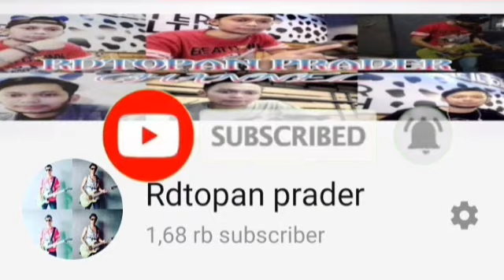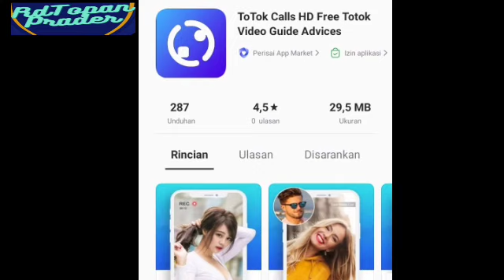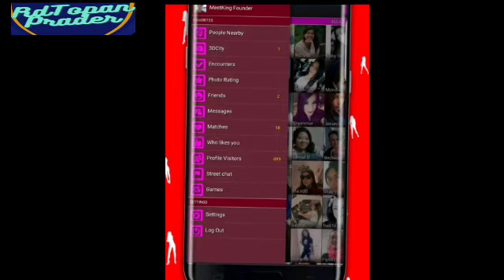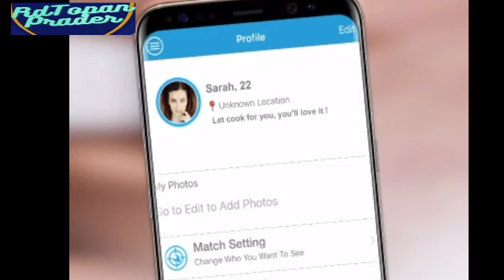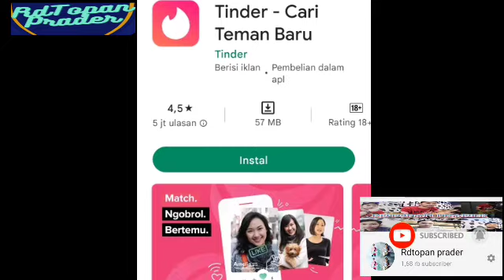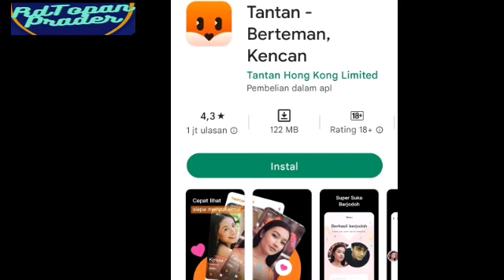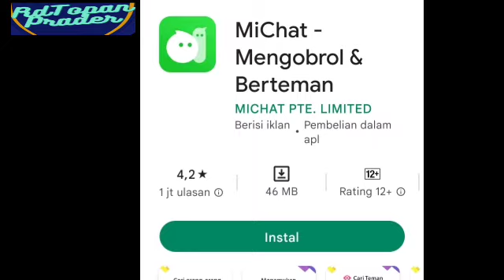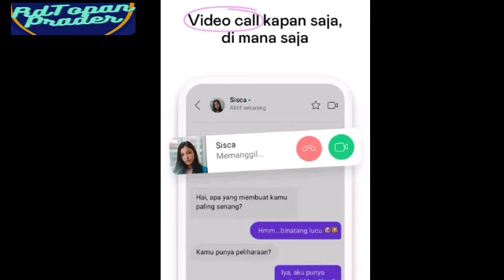10 APLIKASI CHATTING & DATING PALING BAR- BAR ,ANTI BANNED ‼️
10 APLIKASI CHATTING & DATING BAR- BAR ,ANTI BANNED

LINK APLIKASI CHATING & DATING  BAR-BAR

10 Aplikasi Live Bar Bar Terparah 2022, Bebas Akses dan Anti Banned‼️

aplikasiChattingBar-bar#Aplikasidating#Aplikasichatting